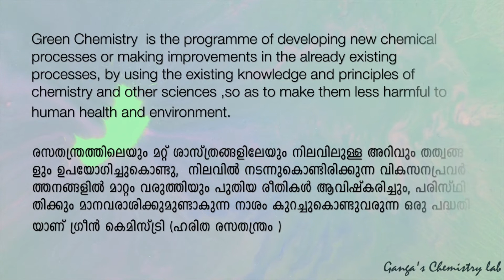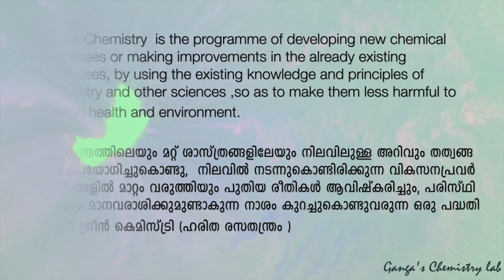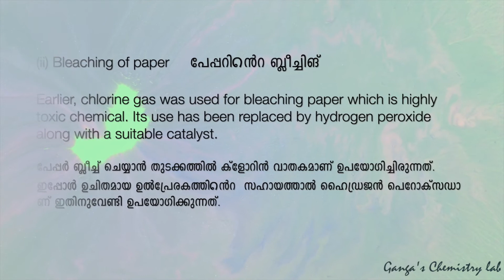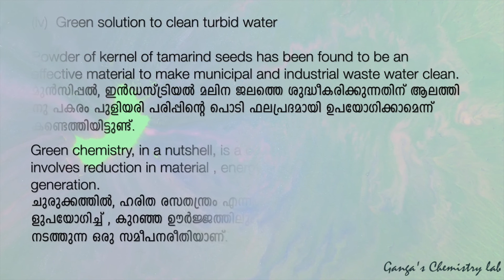+1 Chemistry /focus area /Unit-14/ Environmental chemistry /Class-4/Green Chemistry